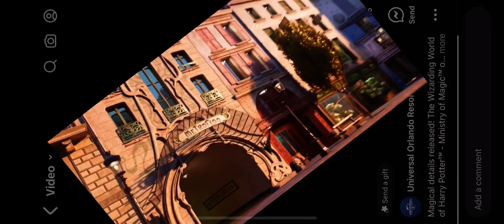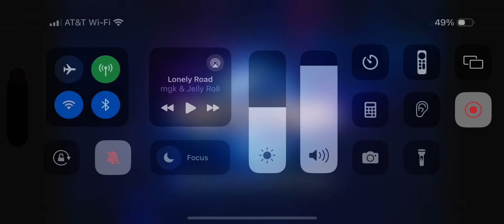Harry Potter Ministry of Magic at epicuniverse detail announcement video!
Harry Potter Ministry of Magic coming to Universals epicuniverse in 2025! Head to our Facebook and YouTube for all the amazing details coming to this new amazing world!